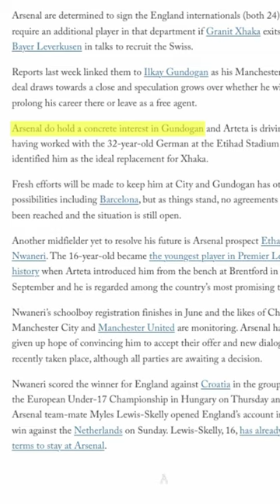Where will İlkay Gündoğan play next season?🤔